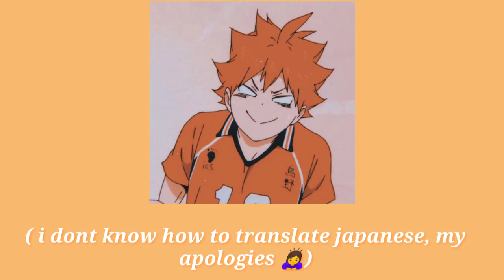Murase Ayumu sings Imagination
I found this on soundcloud and it's so cute AHHH anyways goodnight -.-